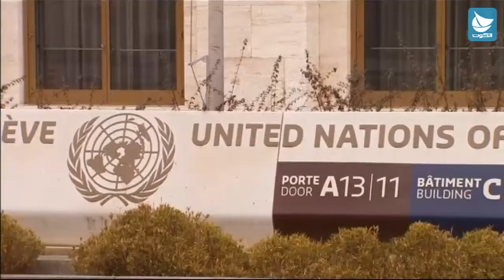الأزمة السورية: جولة ثالثة لمؤتمر جنيف 2 في ظل خلافات بين الحكومة والمعارضة